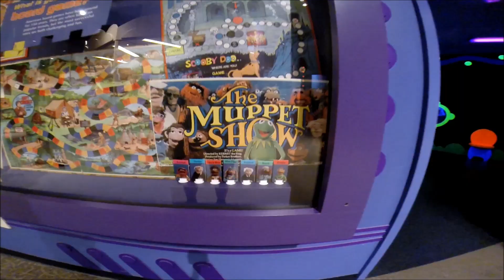GoPro: Children's Museum of Indianapolis 2014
My girls had so much fun at the Children's Museum! And Mommy and I had a little fun too... Ok, I had more fun than the kids! I would recommend everyone come see the biggest and best children's museum on earth!